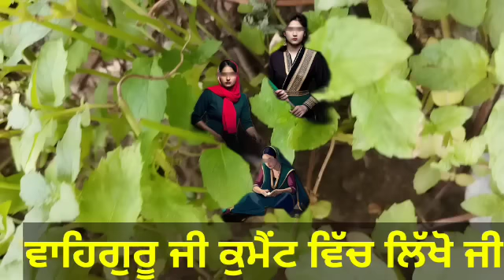ਸੰਤਾ ਨੇ ਦੱਸਿਆ ਇਹ 3 ਘਰਾਂ ਚ ਬਰਕਤ ਹੀ ਬਰਕਤ ਹੁੰਦੀ ਹੈ ! Katha Gurbani Vichar The Punjab Live Motivational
Gurbani Katha Vichar ➤ ਸੰਤਾ ਨੇ ਦੱਸਿਆ ਇਹ 3 ਘਰਾਂ ਚ ਬਰਕਤ ਹੀ ਬਰਕਤ ਹੁੰਦੀ ਹੈ ! Katha Gurbani Vichar The Punjab Live Motivational ਦੁਪਹਿਰ ਵੇਲੇ ਗੁੜ ਦਾ ਇਹ ਉਪਾਅ ਬਦਲ ਦੇਵੇਗਾ ਜ਼ਿੰਦਗੀ ਕਰੋੜਾਂ ਦਾ ਫਾਇਦਾ ਗੁੜ ਨਾਲ Katha vichar the punjab live other title of Gurbani katha vichar ਹਰ ਸ਼ੁਕਰਵਾਰ ਨੂੰ ਇਹ 2 ਕੰਮ ਕਰ ਲਵੋ, ਗੁਆਂਢੀ ਤੇ ਰਿਸ਼ਤੇਦਾਰ ਤਰੱਕੀਆਂ ਦੇਖਕੇ ਹੈਰਾਨ ਰਹਿ ਜਾਣਗੇ

In this video of Gurbani teaching we are explaining a differnt chapter other than gurbani vichar today, today we are trying know ahout a supersitition of Indian Society that how a piece of Gur (jaggery) can make a huge diffrence in our life also that there is set of certain things which can put great impact in our daily life if followed properly. What should we do on Wednesday with our daily Nitnem and Gurbani and listening to gurbani and katha vichar to improve our future and better. ਸੰਤਾ ਨੇ ਦੱਸਿਆ ਇਹ 3 ਘਰਾਂ ਚ ਬਰਕਤ ਹੀ ਬਰਕਤ ਹੁੰਦੀ ਹੈ ! Katha Gurbani Vichar The Punjab Live Motivational

Susbcribe to our Gurbani Katha Youtube Channel The Punjab Live Now for Latest Katha Simran Sadhana

Like Our Facebook Page of Gurbani Katha and Shabad Vichar Posts and Updates

Follow Our Instagram Page for Katha Gurbani Shabad Vichar posts and stories

Watch - Live Telecast of Katha Vichar, Gurbani Kirtan Diwans, Shabad gayan, Gurbani Katha, katha vichar, gurbani vichar, waheguru naam simran, Sikh motivational Programme at The Punjab Live

Topics - Guru Nanak Dev Ji, Guru Arjan Dev Ji, Gurbani shabad, Gurbani, Shabad, Gurbani shabad kirtan, Gurbani shabad 2023